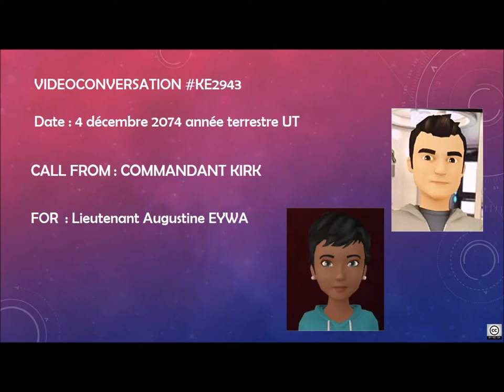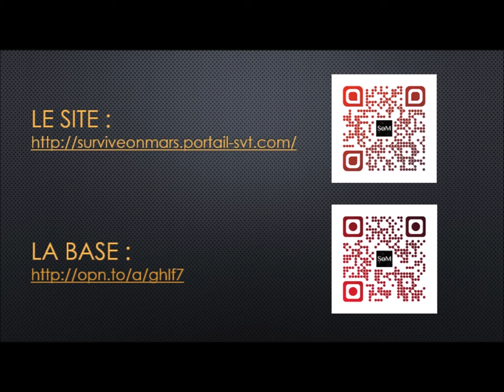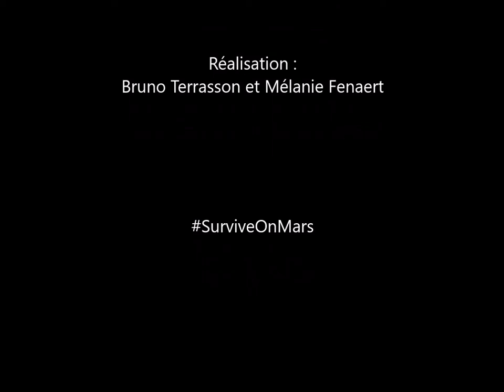SoM Mission EPI 3-1 Expédition polaire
Une mission pour un EPI en classe de 3e (SVT, maths, histoire-géographie).
Les élèves auront pour mission de programmer un drone Parrot.